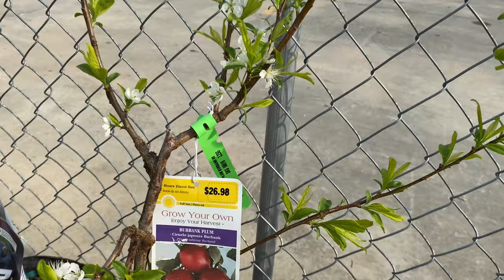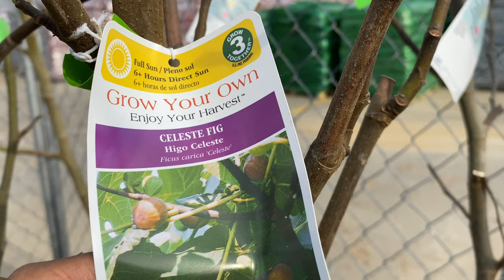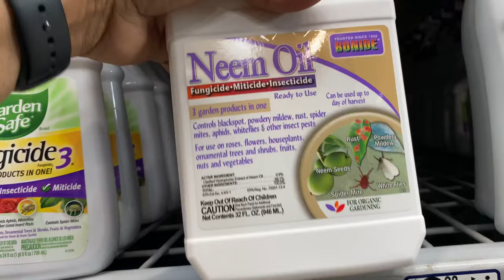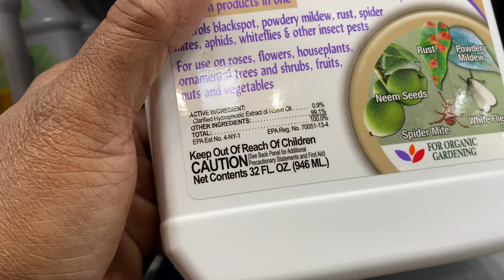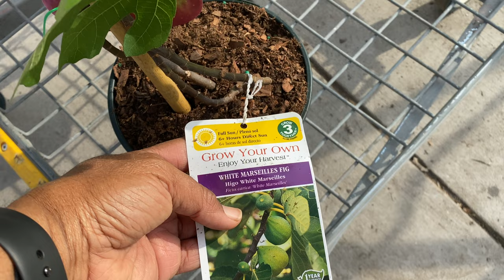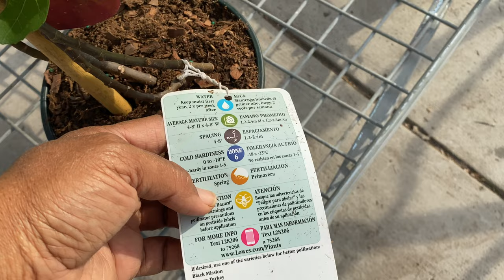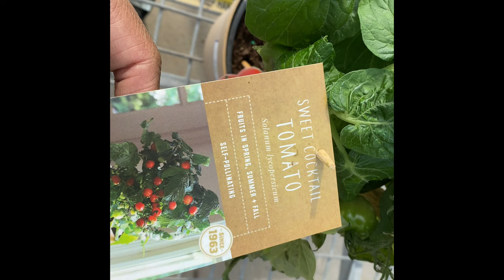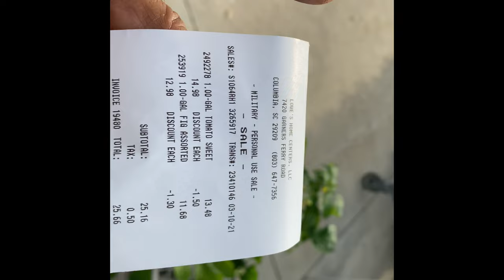NEW FINDS @lowes SPRING GARDEN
New finds at Lowe’s home improvement. Garden haul